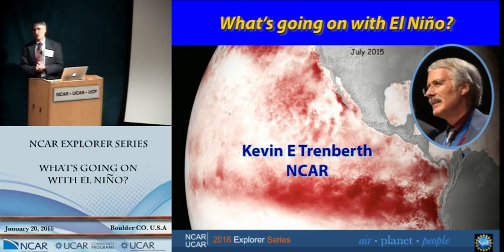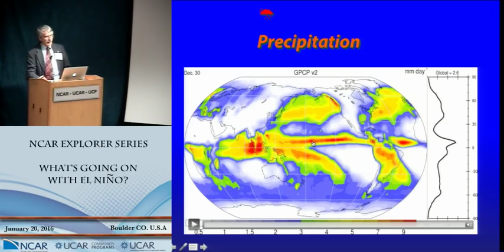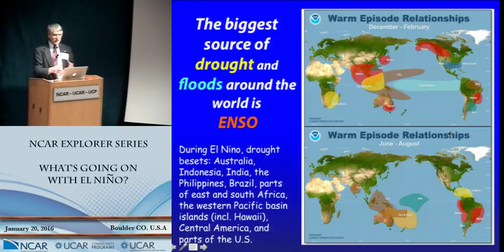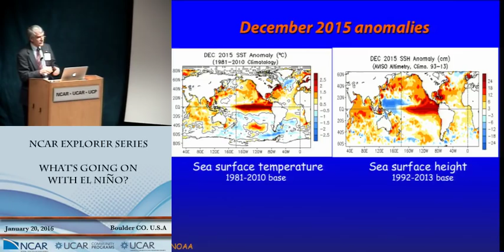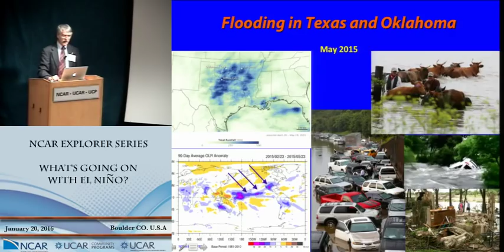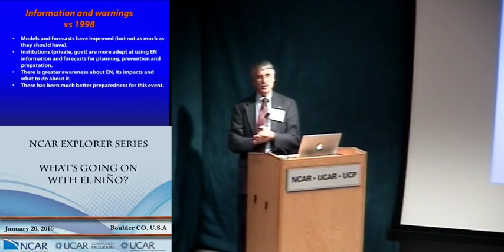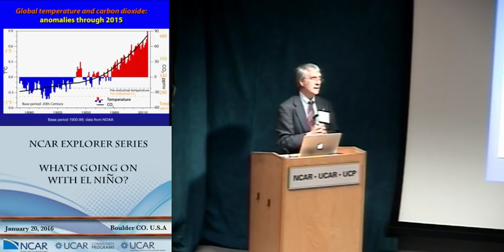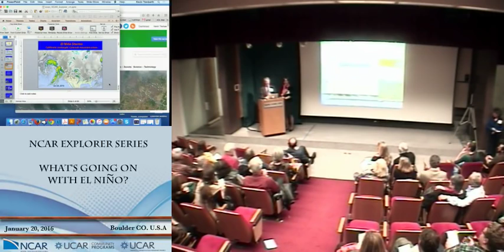What's Going on With El Niño?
This video is also available with sign language interpretation.

It’s an El Niño year. Sea surface temperatures are the warmest we’ve ever observed, and global average temperatures for 2015 were the highest on record, partly as a result. But what does that mean for winter here in Colorado? NCAR Distinguished Senior Scientist Kevin Trenberth will answer this question and more, including: What is El Niño? Where did its name come from? How often does it occur? What are its impacts? Is the changing climate changing El Niño?